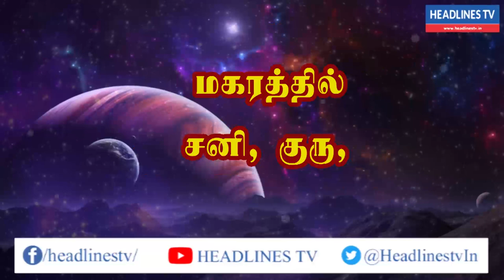Indraya rasi palan -16.03.2021 Tuesday | இன்றைய ராசிபலன் - today - daily | Headlines TV